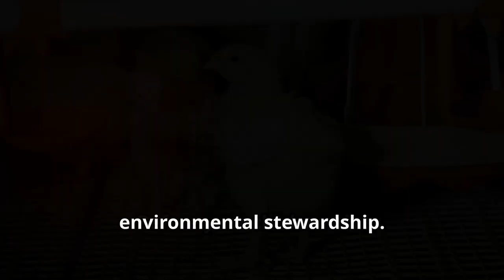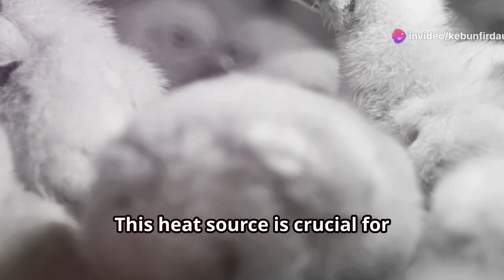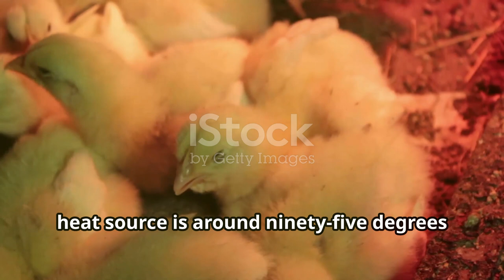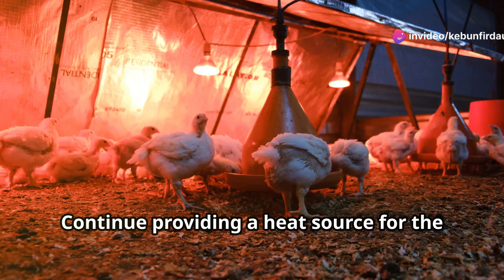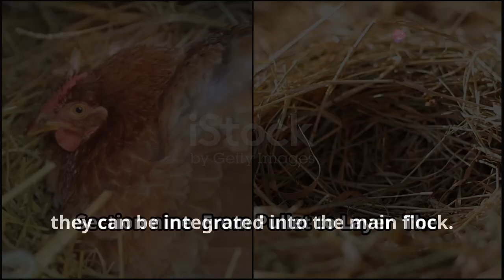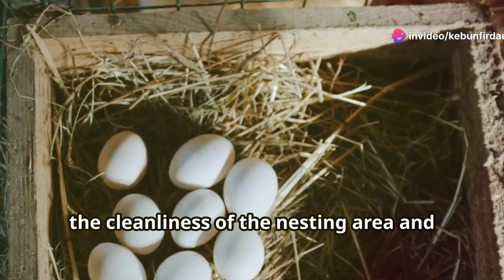Native Chickens EXPERT Shares Top Secrets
Discover the rewarding journey of raising native chickens in our latest video! We delve into the sustainable benefits of collecting fresh eggs and the unique characteristics of native breeds, from their hardiness and adaptability to their role in pest control and garden fertilization. Learn step-by-step care for your chicks, from choosing a brooder and managing their diet to transitioning them to new spaces. We also cover health checks, free-range vs. confinement systems, and integration tips for new pullets. Enjoy the joy and fulfillment of watching your chickens grow while ensuring their well-being with our expert advice.

OUTLINE:

00:00:00 The Joys of Native Chickens
00:02:46 Welcome Home, Chicks! Setting Up the Brooder
00:04:40 Caring for Day-Old Chicks
00:05:11 Transitioning to a Grow-Out Pen
00:05:43 Adjusting the Diet
00:06:22 Routine Health Checks and Vaccinations
00:06:57 Free Range or Confinement? Deciding What's Best
00:07:33 Integrating Pullets into the Flock
00:08:10 The Anticipation of the First Egg
00:09:38 Common Problems and Solutions
00:10:11 Fresh Eggs and More